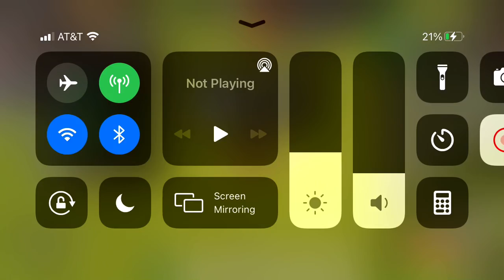20 subs special